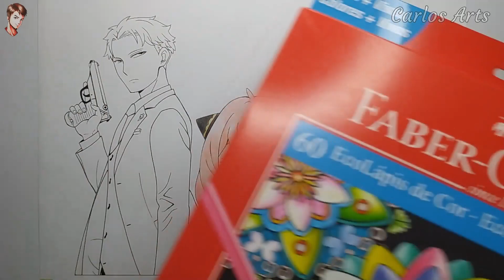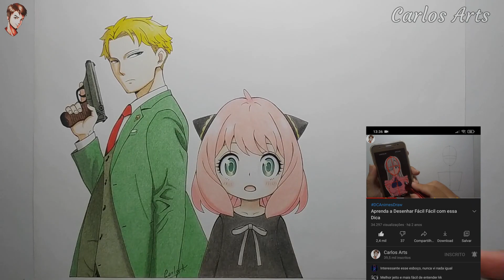Como Desenhar o Loid Forger Spy Family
🙋🏻‍♂️ Hoje nós vamos aprender a desenhar o Loid Forger do anime Spy Family. Anime em lançamento muito top, conheça o espião e pai adotivo da Anya, uma garotinha de seis anos muita esperta e marido da Yor Forger, uma assassina profissional. Desenhando o Loid desenhando Spy Family, speed drawing Loid, aprenda a desenhar agora do zero. Eu sou Carlos, desenhista, editor, e administrador do canal @Carlos Arts 😍

🎮 MEU CANAL DE GAMES YOUTUBER CARLOS PLAYGAMER 🎮

✍️ CRIADOR DAS PÁGINAS ✍️

🎨  MATERIAIS DO DESENHO 🎨

Lapiseira Pentel Graphgear 500 07 e 05
Borracha Mono e Faber Castell
Papel Sulfite 75g para o Esboço
Papel Canson 120g para Pintura
Nankin UniPin Mitsubishi

Lápis de cor Tris Mega Soft Color 60 Cores

Olho - Verde Esmeralda, cinza azulado
Pele - Salmão, nude, beje, canela
Cabelo - Ocre, marrom escuro, amarelo sol
Arma - Preto, marrom escuro, canela, cinza chumbo, verde oliva, prata
Roupa - Preto, vermelho, vermelho morango, ocre, cinza escuro, verde oliva, verde, Blender Carand'Ache

🎨 DRAWING MATERIALS 🎨

Pentel Graphgear 500 mechanical pencil 07 and 05
Mono and Faber Castell rubber
75g Sulfite Paper for Sketch
Canson Paper 120g for Painting
Nankin UniPin Mitsubishi

Eye - Emerald green, bluish gray
Skin - Salmon, nude, beige, cinnamon
Hair - Ocher, dark brown, yellow sun
Weapon - Black, dark brown, cinnamon, lead grey, olive green, silver
Outfit - Black, red, strawberry red, ocher, dark grey, olive green, green, Blender Carand'Ache

🎧 Música da Abertura - The Itch (Instrumental) - NEFFEX
🎧 Música do Meio - Oh My - Patrick Patrikios

✅ Sou o Youtuber e Escritor.  Me chamo Carlos Alberto 😉

✅ Escritor ✍️ Carlos Reflection 📝 Minha página do instagram de frases criados pelo próprio.